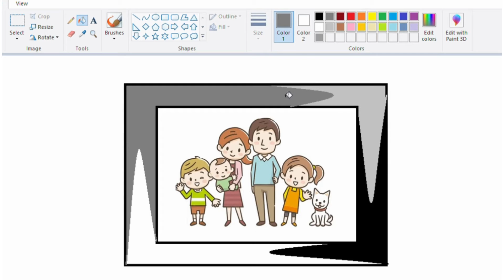PhotoFrame🤍 | Simple | MS Paint